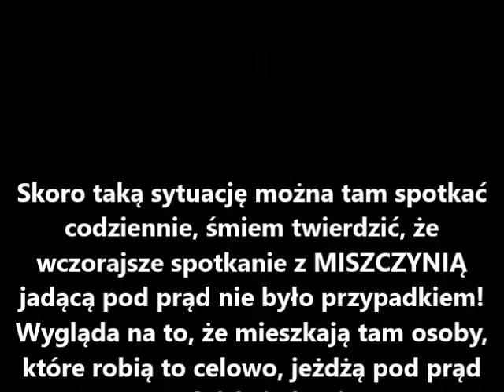Dąbrowa Górnicza; ul. Wróblewskiego... miejsce, gdzie jeżdżą pod prąd... ŚWIADOMIE!